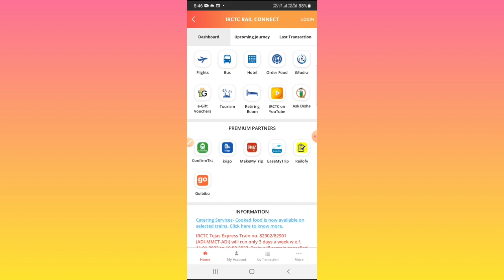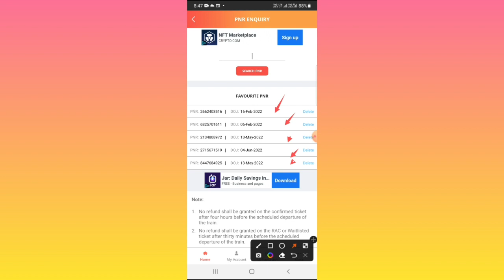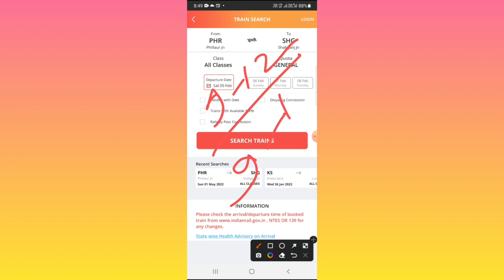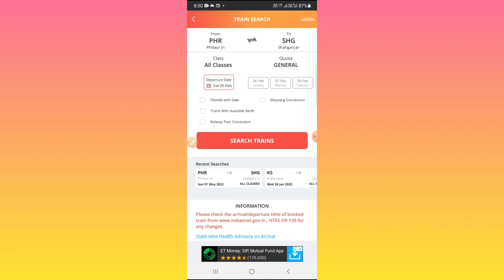Irctc waiting list e-ticket automatic cancellation refund 2022 । SKBJAUNPUR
mobisafar aeps,
Mobisafar motor,
Mobisafar FreeCharge,
Mobisafar itr,
Mobisafar shopping,
Mobisafar icici cash deposit,
Mobisafar travel,
Mobisafar credit card payment,
Mobisafar bbps,
IRCTC price,
Irctc,
3rd AC ticket Kaise book Karen,
ReneXo,
Ticket book,
Mobile se,
T For,
Sarkari DNA,
200jorneys,
CSC connect,
Kamal guruji,
Irctc account kaise banaye hindi,
Ticket book,
Technical dilshad,
IRCTC app
Bihar technical